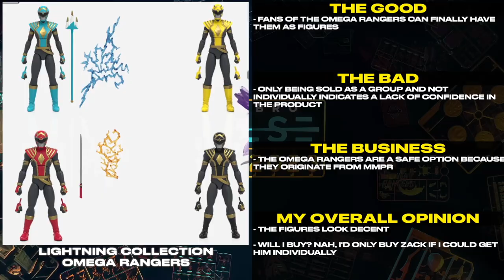Clip: Omega Rangers - Power Rangers Recap from Hasbro Pulse Con 2023 | Tales From The Grid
Power Rangers Recap from Hasbro Pulse Con 2023

Opening Of Episode 1 Of Power Rangers Cosmic Fury
Power Rangers Cosmic Fury Cosmic Morpher
Power Rangers X Street Fighter Lightning Collection Selfie Series 2.0
Super7 Mighty Morphin Power Rangers ULTIMATES! Wave 5
Super7 Mighty Morphin Power Rangers ULTIMATES! Wave 5 Black & Gold Dino Megazord
Super7 Mighty Morphin Power Rangers ULTIMATES! Wave 5 Glow in the Dark Green Ranger
Super7 Mighty Morphin Power Rangers ULTIMATES! Wave 5 Bulk Farkas Bulkmeier
Super7 Mighty Morphin Power Rangers ULTIMATES! Wave 5 Skull Eugene Skullovitch

Clip: Omega Rangers - Power Rangers Recap from Hasbro Pulse Con 2023